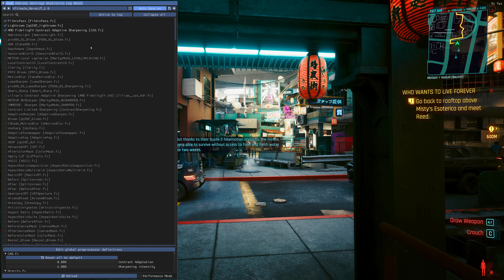Cyberpunk 2077: Messing Around with Reshade Presets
Reshade 6.11 came out awhile back and I haven't had a chance to play with it. I should point out that I didn't do a gamma correction when I switched which may make it look. weird.

Presets used:

Photorealistic Reshade (NOVA LUT and GITS FUJI) - The Macho Pixel Reshade